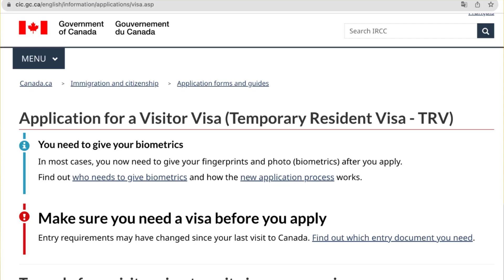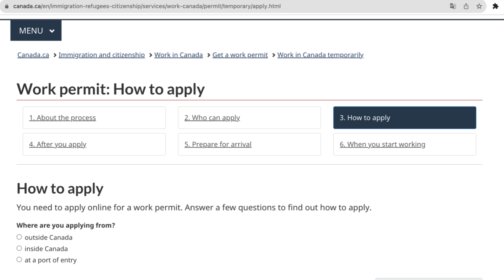ОСТАННІ НОВИНИ ПО CUAET ТА ЯК ЗАРАЗ ОТРИМАТИ ВІЗУ ДО КАНАДИ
В цьому відео говоримо про новини по програмі CUAET, які стосуються процесу отримання візи до Канади для українців

ВИ МОЖЕТЕ ПРИДБАТИ: ХАРАКТЕРИСТИКУ ТА ПОРІВНЯННЯ ВСІХ ПРОВІНЦІЙ КАНАДИ

* Інші відео на каналі